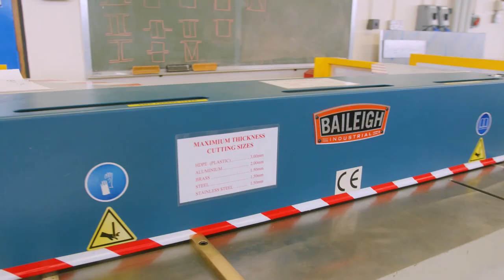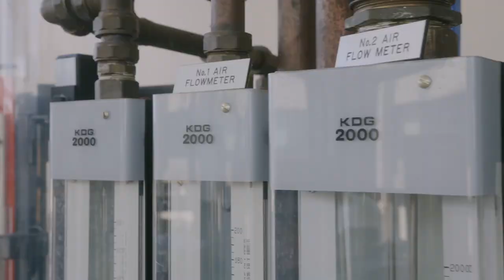University of Oxford Engineering Science Virtual Open Day Video Tour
Interested in studying Engineering Science at Oxford? Check out our undergraduate labs, lecture theatres and other spaces as we take you on a quick tour of our main building, where you could be studying!